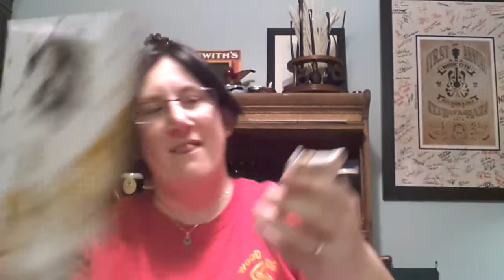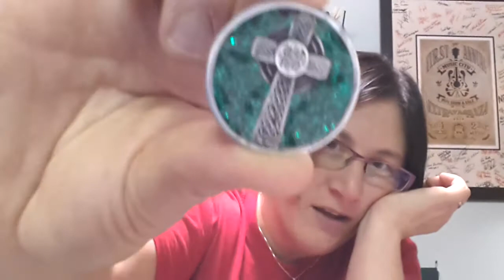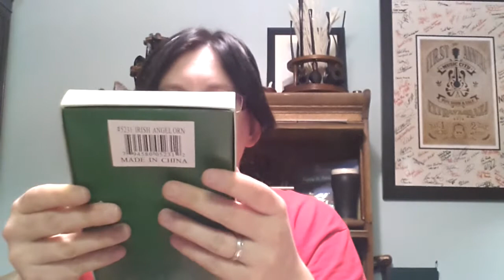Birth D Twinzz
Thank you SO much to my birthday twin WizzD!

Your gifts were very generous; I'm so humbled to be remembered on my birthday. Thank you, thank you, thank you!

May (y)our birthday be the best yet, filled with an abundance of everything you love and hold dear.

Go give my buddy, Dennis a follow-he's a good guy : )